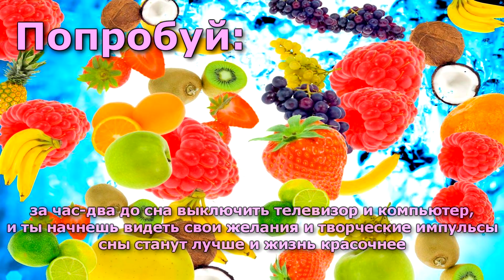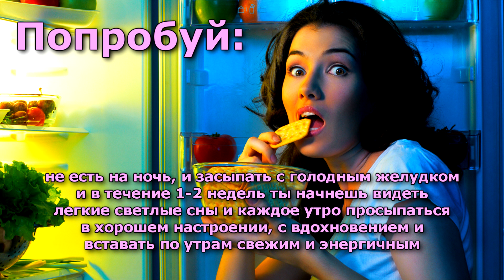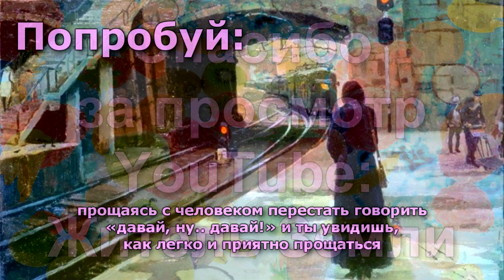Все ли ты попробовал в жизни? Попробуй еще это!!!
Что стоит попробовать в жизни, хотя бы чтобы знать. Но есть вещи, которые действительно могут сделать лучше не только вашу жизнь, но и жизнь окружающих. Предлагаю интересный список, найденный в сети.